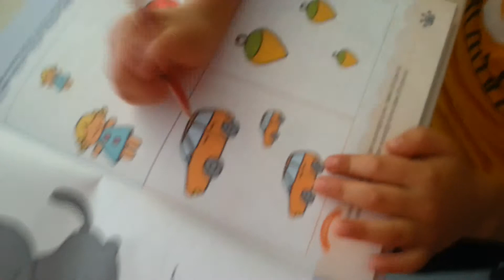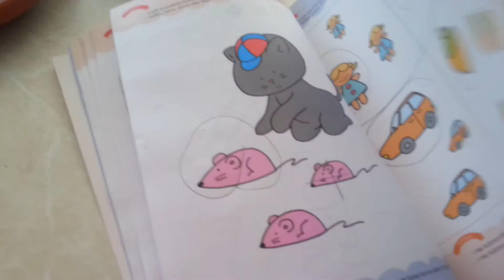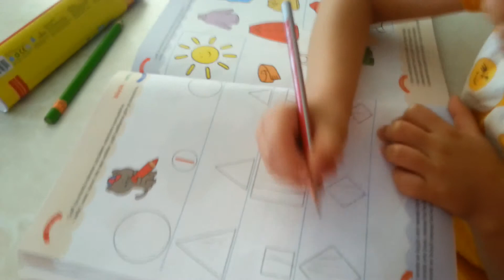Kardeş tv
Kardeşim  ders çalışırken gizlice girdim.